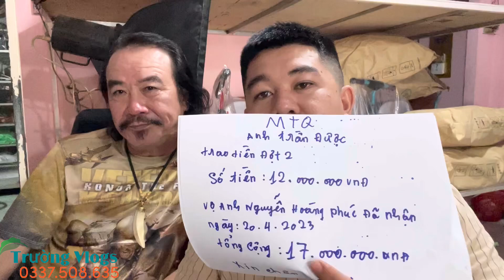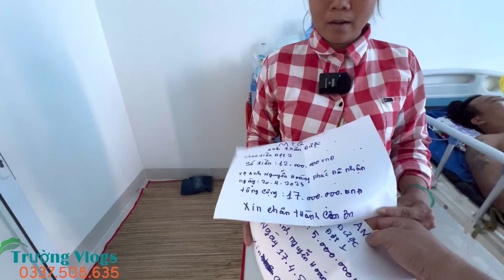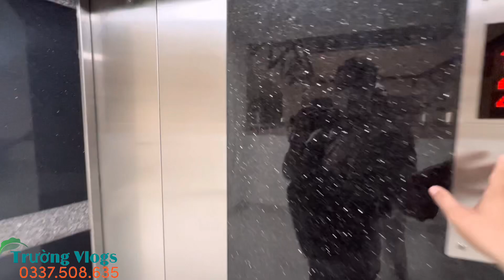Người Vợ Mang Thai Vui Mừng Khi Nhận Được Số Tiền Lớn Cứu Chồng Thoát Chết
KÍNH CHÀO QUÝ CÔ CHÚ ANH CHỊ !!
Trường TV : kính chúc mọi người xem video VUI VẺ AN LÀNH ❤️ nhiều sức khoẻ !
👉CÔ CHÚ ANH CHỊ : Có gặp những hoàn cảnh khó khăn , bệnh tật , Tàn Tật, Tâm Linh , người già neo đơn ,không có sức lao động vvv.
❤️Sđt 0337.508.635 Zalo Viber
ỦNG HỘ TRƯỜNG BẰNG CÁCH:
👉CHÂN THÀNH CẢM ƠN RẤT NHIỀU !
© Bản quyền thuộc về Nhật Trường Vlogs
© Copyright by Nhật Trường Vlogs ☞ Do not Reup